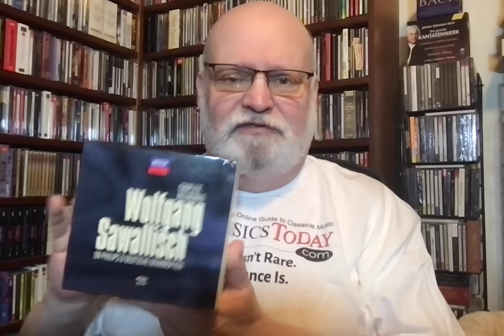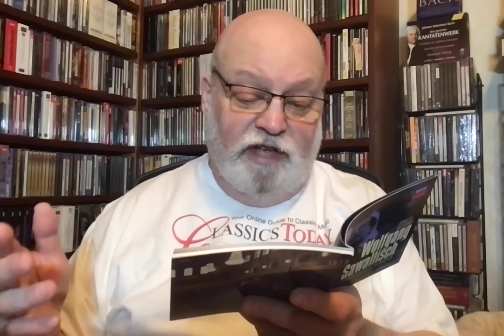Review: The Sometimes Bland, Sometimes Masterly Sawallisch Decca Recordings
Wolfgang Sawallisch was a fine accompanist, whether at the piano or leading an orchestra. As a conductor of the standard symphonic repertoire, however, he could be terminally bland. This 43-CD Decca set substantiates these claims pretty clearly.